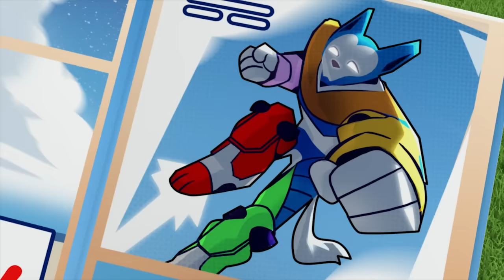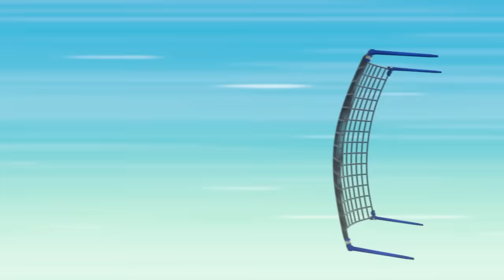Tracker and Pups stop Cheetah from destroying the Jungle! - PAW Patrol Cartoons for Kids Compilation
In this PAW Patrol rescue episode compilation for kids, Cheetah wants to tear down the jungle to build a race track! Carlos and Tracker give the Pups a call and they team up to save the Jungle!